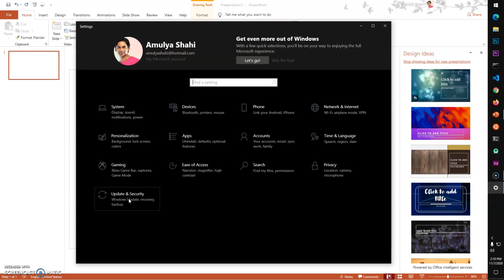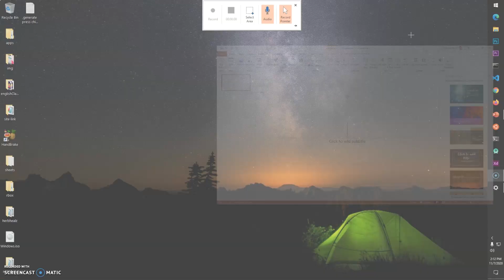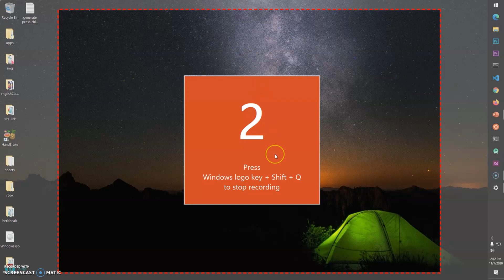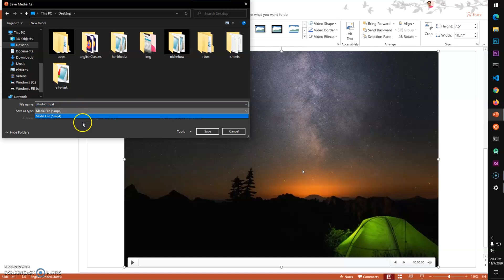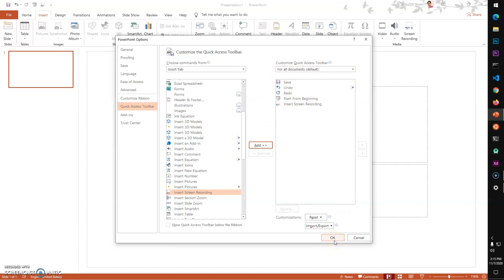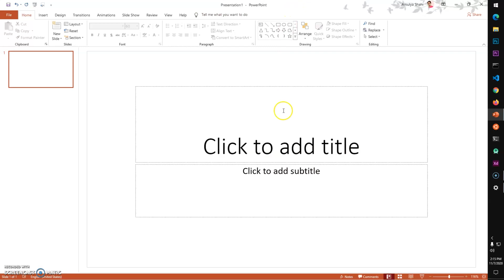How to Enable Screen Recording in PowerPoint 2013/2016/2019